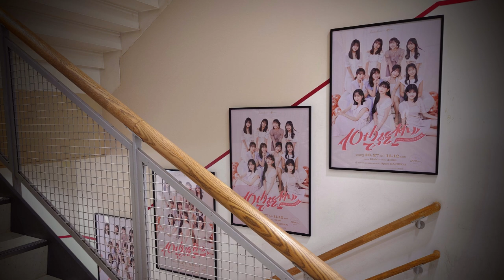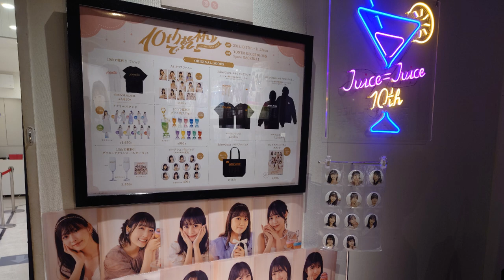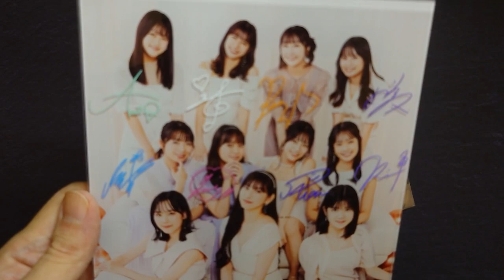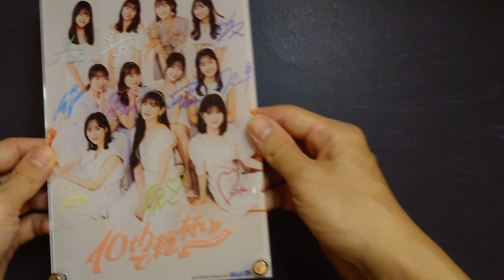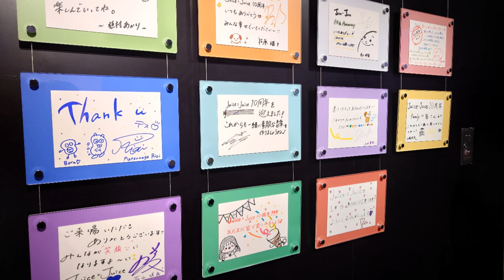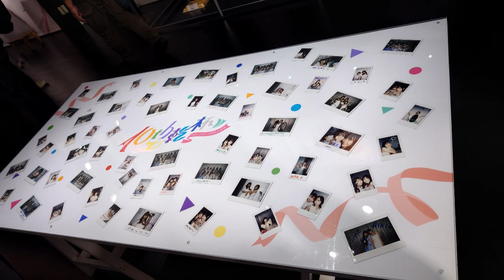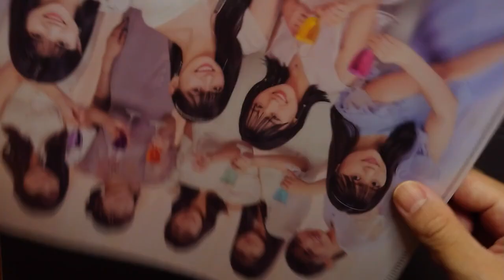Juice=Juice10周年記念企画展『10thで乾杯』レポ！予想外の散財に注意。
渋谷タワレコで開催中のイベント『10thで乾杯』行ってきました♪
10年分の愛が詰まった多幸感🐙溢れるイベントでした。
グッズのクオリティが思いのほかよいので、予想外の散財にご注意下さいｗ

会場：タワレコ渋谷店 8F ～SpaceHACHIKAI～
開催期間：2023年10月27日（金）〜11月12日（日）
営業時間 ：12時～21時（最終入場：20:30）
入場料： 500円　※ランダム配布の限定ポストカード付

▼「Juicetory」配信
【iTunes Store】

▼CD（Amazon）
初回限定版には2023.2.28に行われた日本武道館公演『nouvelle vague』のBlu-ray収録。

▼Juice=Juiceおすすめライブ映像（ハロステタイムスタンプ）
マジで最高！

▼投稿者の情報
ライブなどの参戦レポやゲームの配信をしています。
リアクション希望等はDMで！

・動画の音楽
MOMIZizm MUSiC